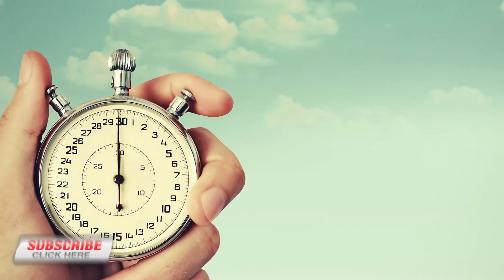Deal with Life Head On - Grant Rant #179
Hey Grant Cardone here your best friend in sales and in business you know people say the dumbest things, it could be your family, it could be your wife, it could be your husband, a mom, a dad an aunt, an uncle it could be your kids coming from school.

People say what they think. And what they think will be what they say and what they say and think often enough, long enough, reinforced enough will be what they do.  So look at toms of the dumb things people say, like this time heals all things.  Really if you had a splinter and you don't pull that splinter out you don't look at it confront it, and say I got to pull that little bugger out you might get used to it if you leave there, 30 years goes by and you still have a splinter in your foot.  Who know that splinter gets into your bloodstream spikes your heart and kills you. You know what heals all things taking a look at it, dealing with it, hey what happened to me how did i screw up here what pain or what hurt happened to me that i had a loss.  I see people going through life with all these losses unwilling to look at them until they are old and crippled up looking older. Because they believe that time heals, look time heals when you look at it, when you confront it when you pull the splinter out and take responsibility for it don't believe everything you believe cause some of the ideas you got they just dumb dumb things cause you to do dumb things.